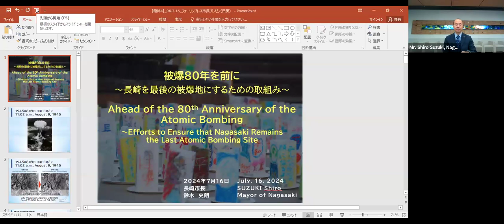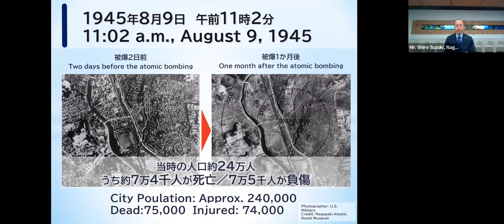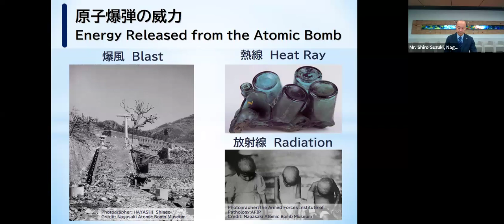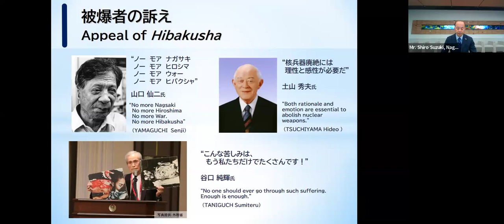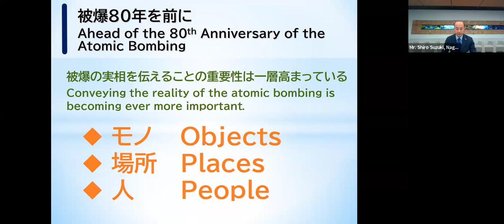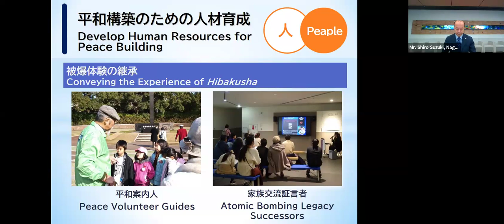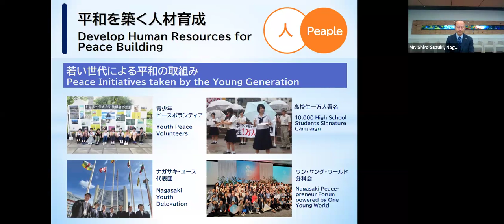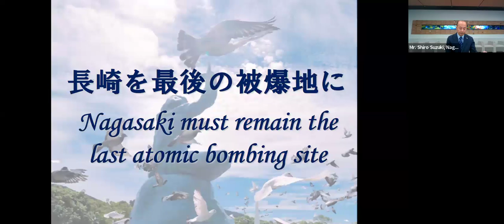FPCJプレス・ブリーフィング「被爆地・長崎が目指す核廃絶の取組」 ”Initiatives for Nuclear Disarmament by Nagasaki ”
FPCJプレス・ブリーフィング「被爆地・長崎が目指す核廃絶の取組」（鈴木 史朗 長崎市長）　FPCJ Press Briefing ”Initiatives for Nuclear Disarmament by Nagasaki ”（Mr. Shiro Suzuki, Nagasaki Mayor）